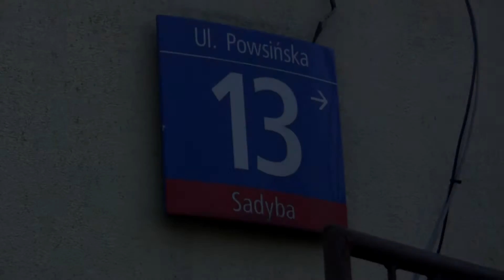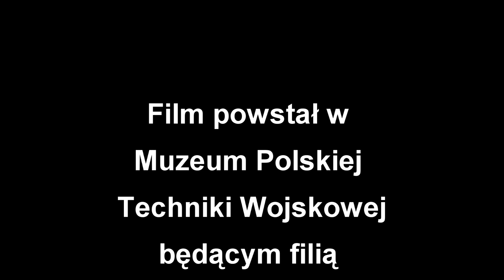Święto Wojska Polskiego 2015 w Muzeum Polskiej Techniki Wojskowej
Była oficjalna defilada  był Prezydent i  nadęte   ważne głowy.  W tym  samym czasie na Forcie Czerniakowskim  Święto Wojska Polskiego   uczczono na luzie , bez zadęcia i w ciekawy sposób.  Fort na Powsińskiej w Warszawie , to miejsce  szczególne , z niezwykłym klimatem. Miejsce magiczne .  Miejsce z którego historia "wychodzi każdą szczelinką " Fort IX to miejsce bez którego trudno sobie wyobrazić Warszawę .